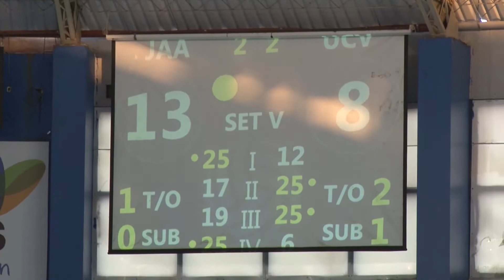Lo que no se vio en la Tele del UCV vs Jaamsa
La Universidad César Vallejo y el Deportivo Jaamsa se jugaron un gran partido en la última fecha de la LNSV 2017-18.

Al final del encuentro el Deportivo Jaamsa ganó por 3 sets a 2 a las 'Poetas'.